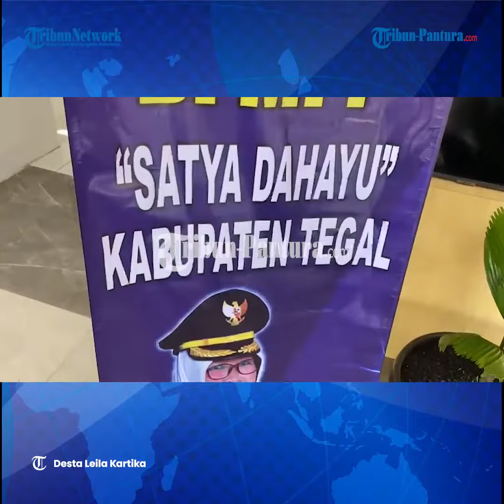Mal Pelayanan Publik MPP Satya Dahayu Kab Tegal Diresmikan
Selengkapnya Setelah ditunggu-tunggu kehadirannya sejak 2022 lalu, Mal Pelayanan Publik (MPP) Satya Dahayu Kabupten Tegal akhirnya resmi dilakukan soft launching pada Jumat (3/3/2023).